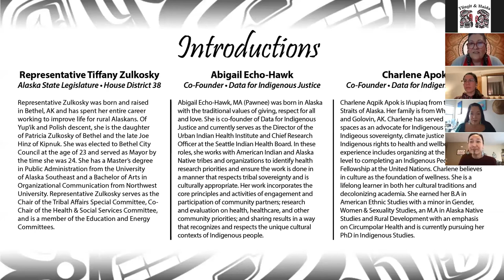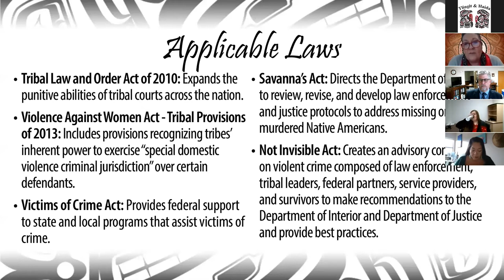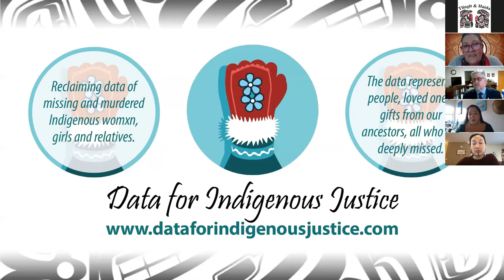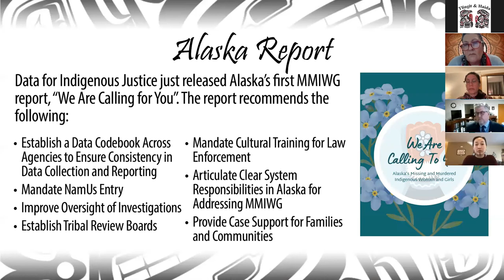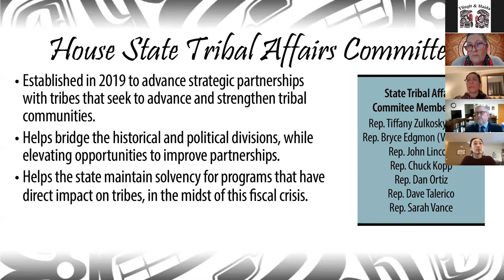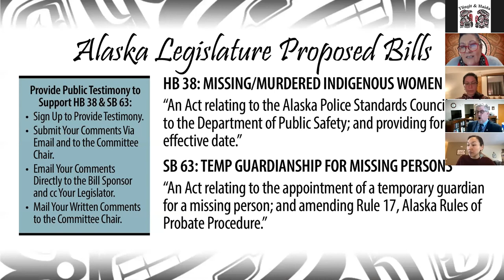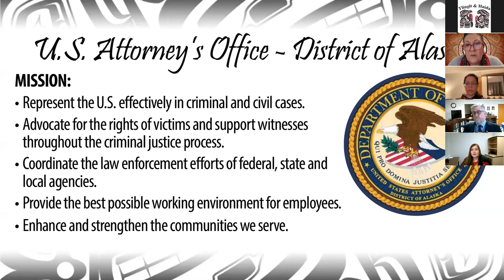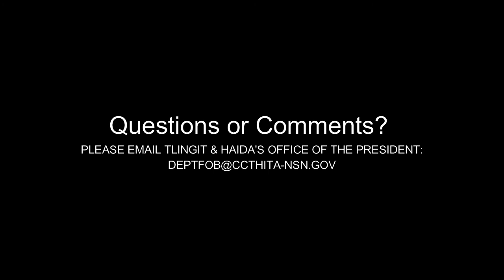Virtual Native Issues Forum 2021: Update on Missing & Murdered Indigenous Women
In the Native Issues Forum with Tlingit & Haida on February 25th, we heard a report on what is being done on the federal, state and tribal levels to address the Missing & Murdered Indigenous Women crisis in Alaska. Guest speakers included Representative Tiffany Zulkosky, Data for Indigenous Justice Co-Founders Abigail Echo-Hawk and Charlene Apok, District of Alaska Missing & Murdered Indigenous Persons Coordinator Ingrid Cumberlidge, and U.S Attorney for the District of Alaska Bryan Schroder.

This forum was hosted by 1st Vice President Catherine Edwards. The virtual Native Issues Forums are hosted on Tlingit & Haida’s Facebook page over the lunch hour and will feature reports and presentations on a wide range of topics important to our Southeast Alaska communities. Each  session will include a Q&A period and close with a random door prize drawing.